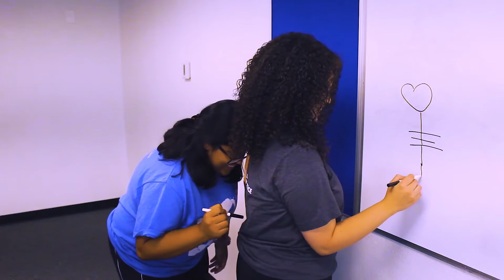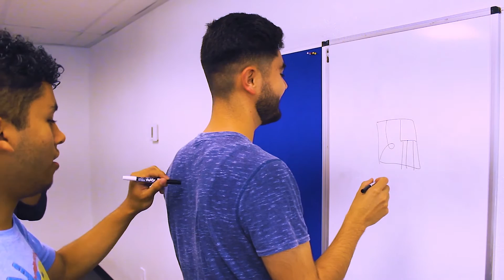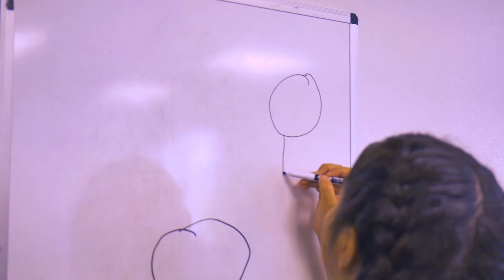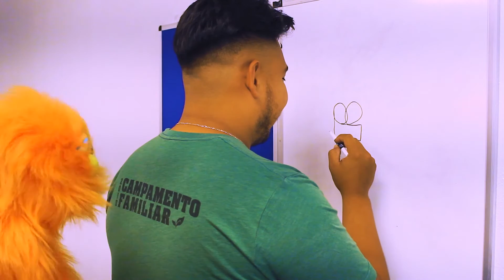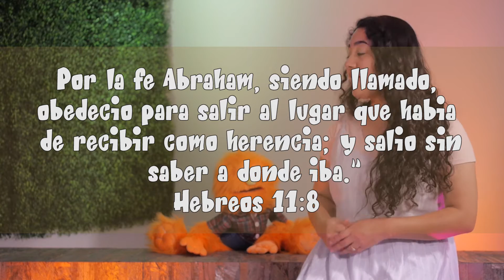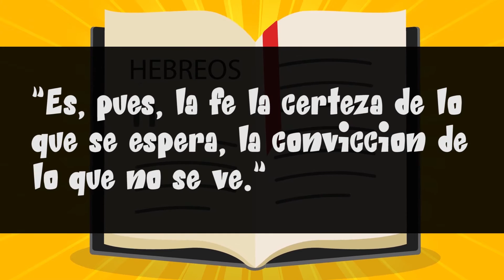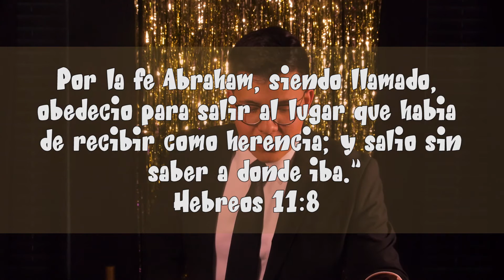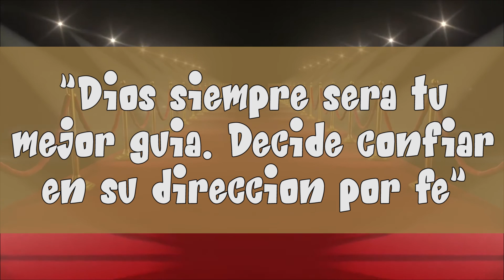El Arca Online | Iglesia en Casa | "El Salón de la Fama de la Fe" | Ep 5